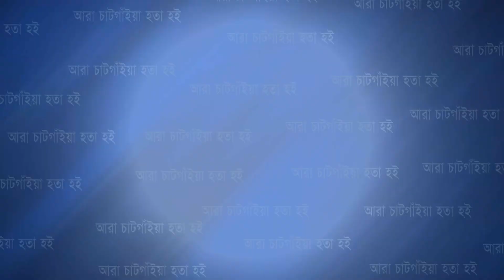মিরসরাইয়ে পাচারের সময় ৩০০ কাছিম উদ্ধার | Cplus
মিরসরাইয়ে পাচারের সময় ৩০০ কাছিম উদ্ধার

Slogan: আরাঁ চাটগাঁইয়া হতা হই
Country: Bangladesh
Language: Bengali।Chittagong Language
Broadcast area: Online